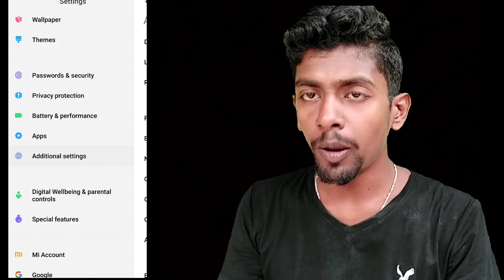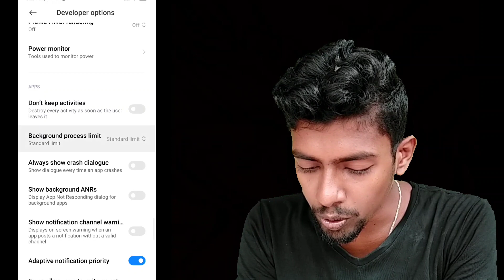Solve mobile heating problem in one minute. Hundred percent guarantee.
In this video you can see some tips and tricks to solve your mobile heating problem.
Mostly budget phone after getting heavy use get heated.
You can learn how to get rid of mobile heating problem.
There is two type of mobile heating in which battery heating is dangerous.
There is danger in processor heating too it can melt processor.
To solve mobile heating problem you should watch this video it will really help you.